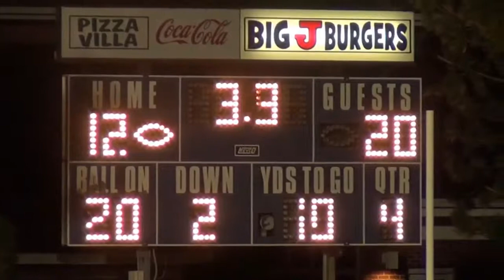PHS football vs. Blackfoot, Oct. 9, 2015